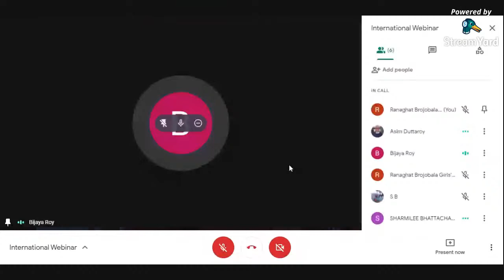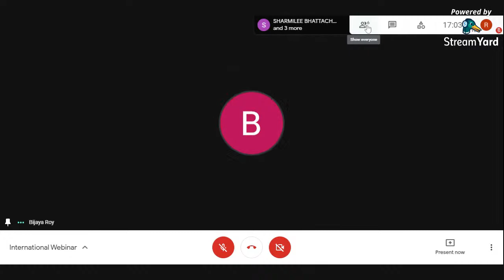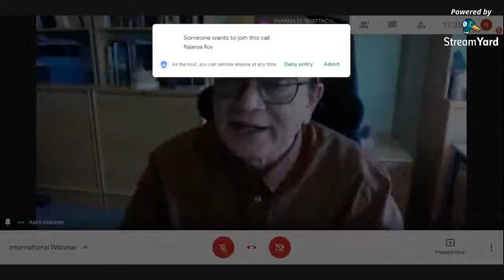International Webinar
Topic : Effect of Covid -19 Pandemic on Intrinsic and Extrinsic Motivation.